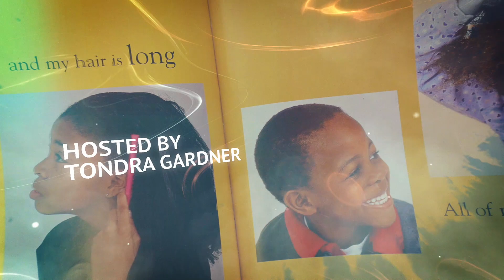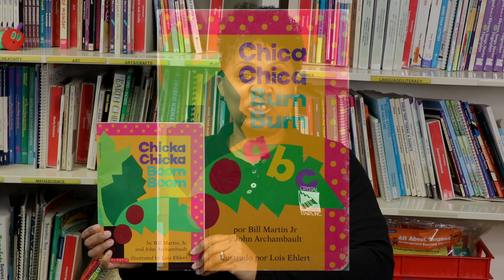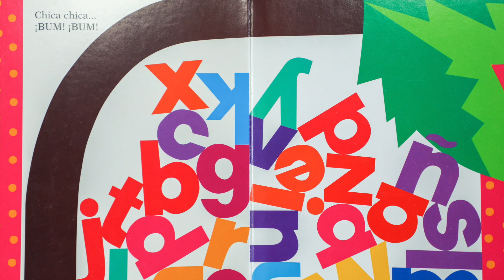Primer Viernes - Chica Chica Boom Boom - Lectura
¡Únase a nuestro evento de biblioteca virtual para una aventura literaria especial para niños!

“A le dijo a B, y B le dijo a C… Te veré en la copa del cocotero”.

Únase a nosotros mientras la historia de este mes ofrece una introducción divertida al Alfabeto dando vida a las letras... ¡justo a tiempo para el Mes Nacional de la Poesía!

Niños, padres y proveedores son bienvenidos.